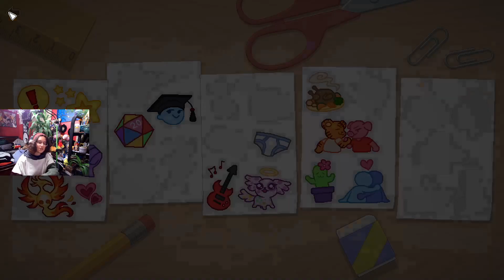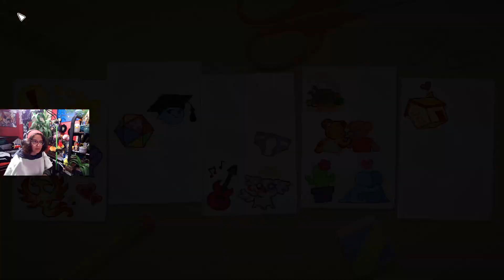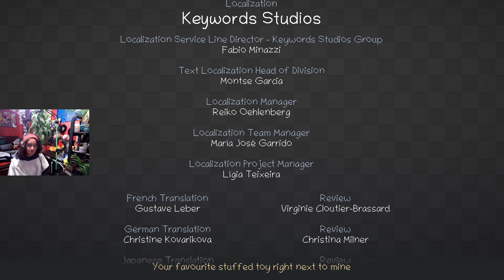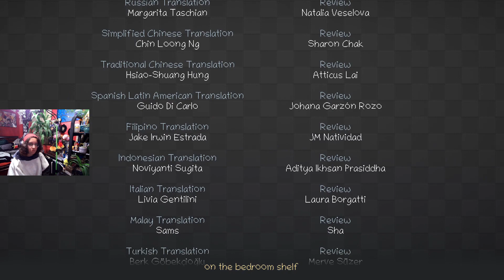A Whole New World! (Playing Unpacking)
Today we finished Unpacking!